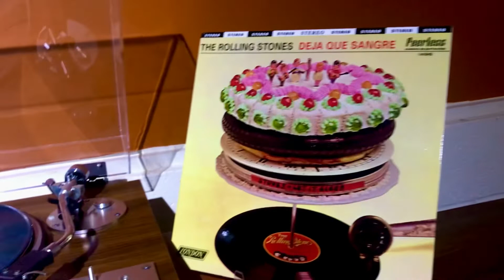ROLLING STONES “LET IT BLEED DEMOS AND ALTERNATES”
ROLLING STONES “LET IT BLEED DEMOS AND ALTERNATES” IS A SINGLE LP TITLE PRESSED ON A BEAUTIFUL BLACK AND BLUE SWIRL VINYL. IT FEATURES DEMOS AND ALTERNATE RECORDINGS FOR THE LET IT BLEED ALBUM. VERY GOOD QUALITY.